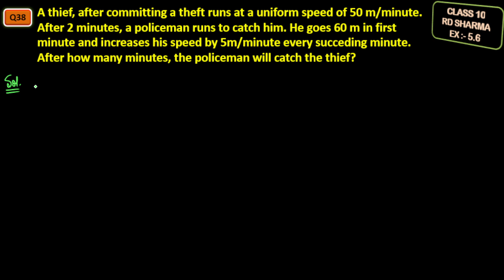RD sharma 2023 | Exercise 5.6 Q37,38,39,40 RD Sharma 2023 | Chapter 5 AP RD Sharma Class 10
👍👍👍RD SHARMA CLASS 10 EDITION 2021👍👍👍

👍👍👍RD SHARMA CLASS 10 EDITION 2023👍👍👍

🙏🙏🙏Thanks🙏🙏🙏